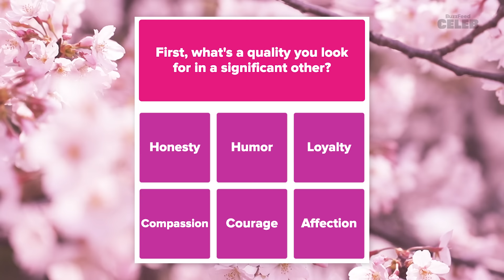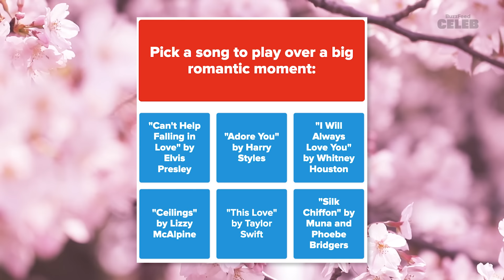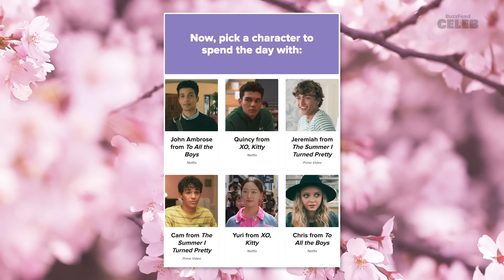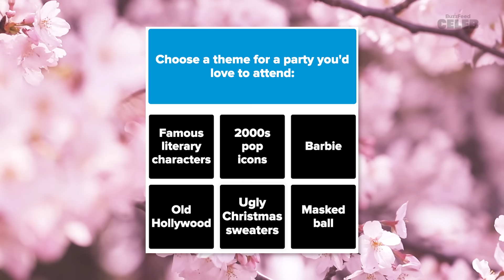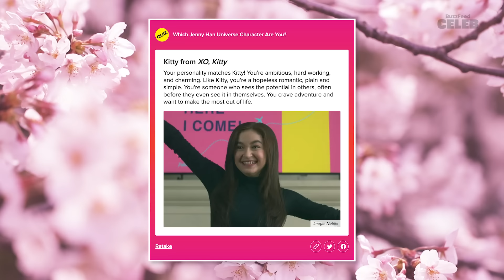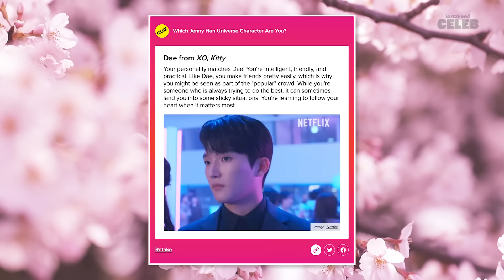The Cast of "XO, Kitty" Find Out Which "Jenny Han Universe" Characters They Really Are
To celebrate the new “To All The Boys” spinoff series, “XO, Kitty,” we had the cast — Anna Cathcart, Minyoung Choi, Gia Kim, Sang Heon Lee, and Anthony Keyvan — take a quiz to find out which Jenny Han universe character they actually are IRL. Is Anna REALLY the most like Kitty? Which “The Summer I Turned Pretty” or “To All The Boys” character would they want to spend the day with? Watch it all now and then take the quiz yourself to see who you are.

MUSIC

Heart icons explosion green screen
Sharamand/Getty Images
Cherry blossoms in Seoul South Korea
Collab Media/Getty Images
Cherry blossom of in full bloom with spring wind.
millionreason/Getty Images
Background image of cherry blossoms in full bloom and blue sky in spring
loveshiba/Getty Images
Golden confetti explosion on a black backgrounds. Green chroma key included.
SimoneN/Getty Images
Medium shot heavy rain falling against black backdrop
Universal Studios/Getty Images